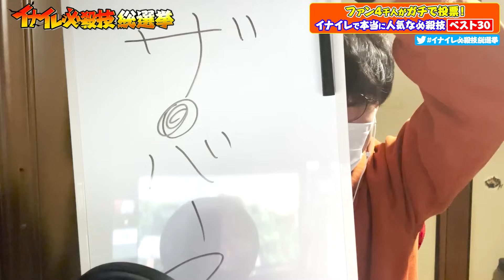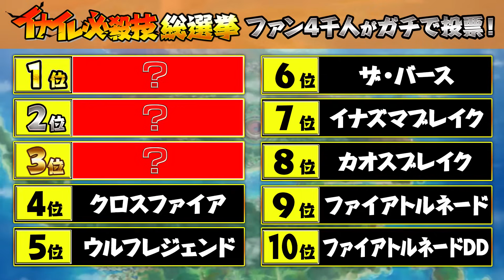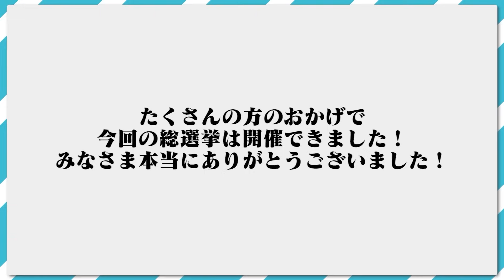【イナイレ】ファン4千人のガチな投票で最も人気な必殺技がついに明らかに！イナイレ必殺技総選挙結果発表！！【イナズマイレブン】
5票以上を獲得したキャラはTwitterから！

メンバーシップ「PEGASIUS」

〒107-6228
テレペガ宛